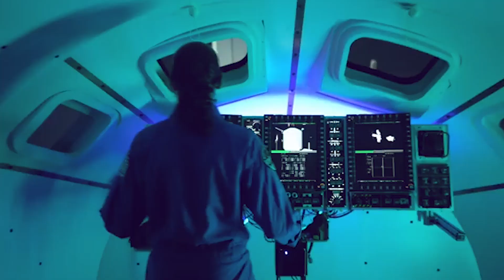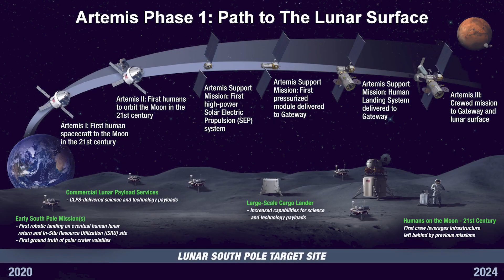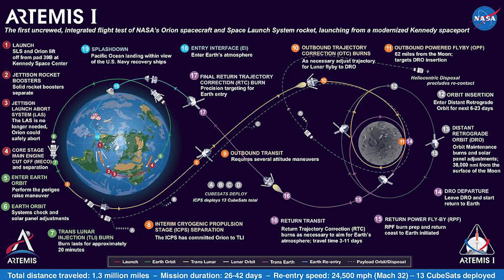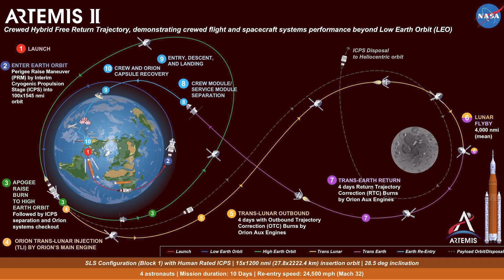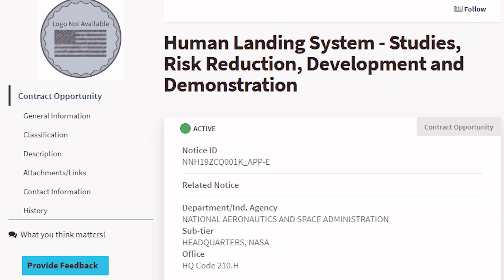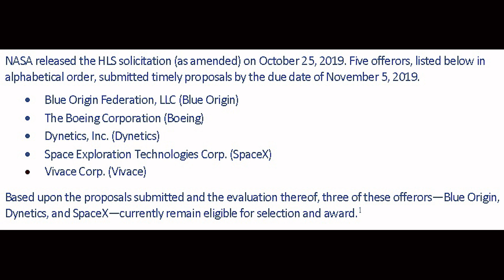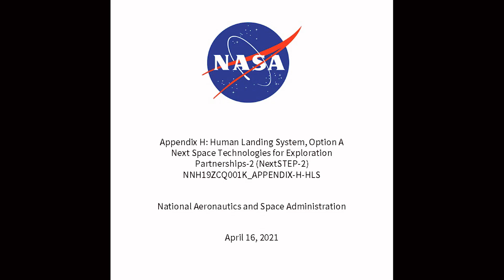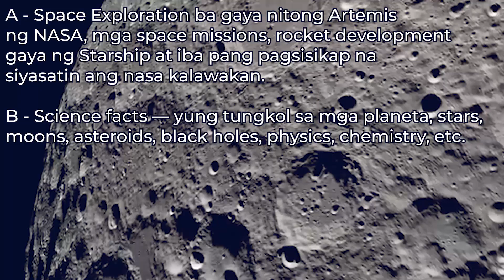STARSHIP ng SPACEX, NANALONG SASAKYAN na MAGBABALIK ng TAO sa BUWAN ARTEMIS | Madam Info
Congrats SpaceX! Malaking karangalan na ang STARSHIP ang sasakyang magbabalik ng tao sa buwan sa ilalim ng Artemis Program ng NASA. Ito ang pag-uusapan natin sa video na ito, Infomates!  Watch until the end😊💕